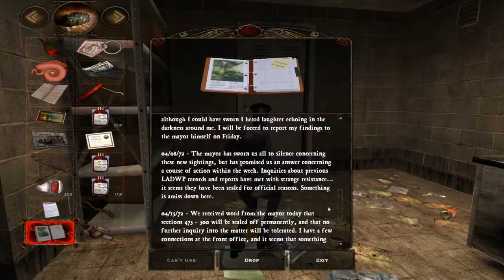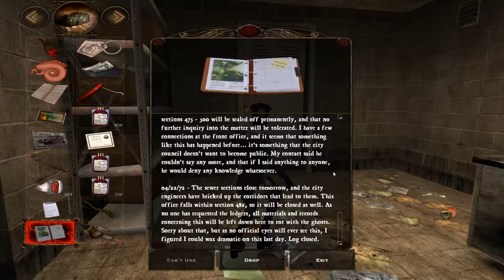Vampire the Masquerade: Bloodlines - Malkavian in the Warrens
We go through the fun time that is the warrens. Happily it goes better than I remember my first time ever down there.